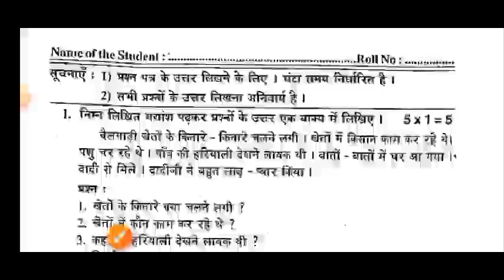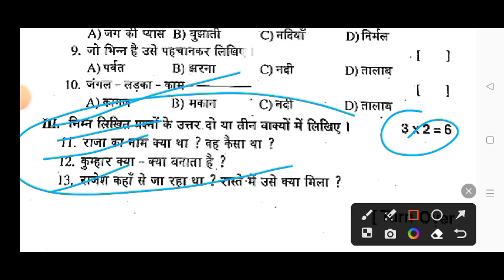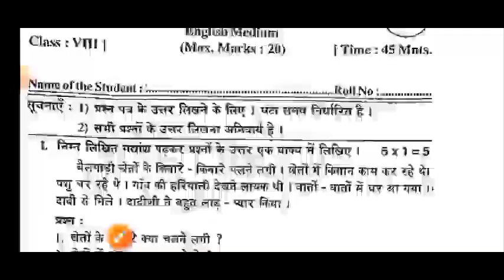ap 8th class fa2 Hindi 💯real question paper 2023-24|8th class Hindi fa2 question paper 2023 answers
💯ap 8th class fa2 Hindi question paper 2023|8th class Hindi fa2question paper 2023-24

ap 8th class fa2 Hindi question paper 2023-24|8th class Hindi fa2 question paper 2023 with answer

8th class fa2 Hindi question paper 2023 latest
8th class fa2 exam Hindi real paper 2023-23 Ap
8th class Hindi fa2 question paper 2023
8th class fa2 Hindi question paper 2023-24
8th class Hindi question paper for fa-2 exams
8th class Hindi question paper for fa-2 exams
8th class fa2 Hindi question papers 2023 latest,